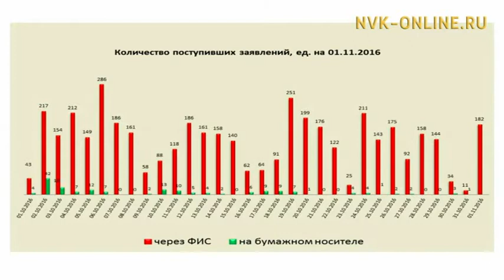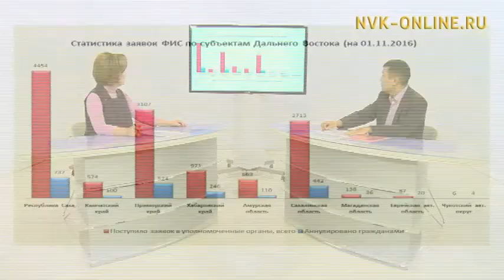Дальневосточный гектар (02.11.2016)